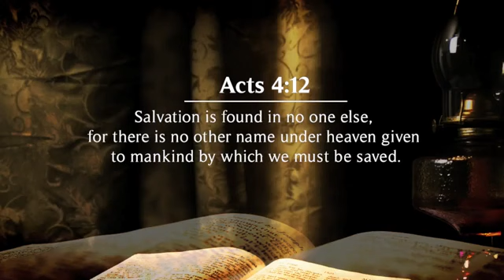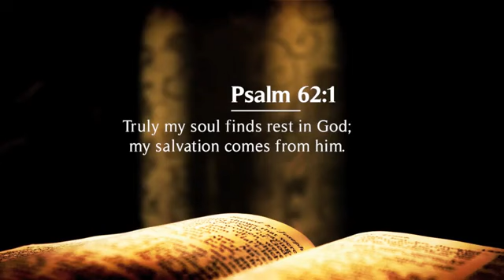Demonic Deliverance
Deliverance with Pastor Henry is a ministry dedicated to the application of Deliverance from demons and the powers of darkness.  Teaching the Biblical principles and application of the Word of God through Jesus Christ and the Power of the Holy Spirit is our mandate.

Deliverance and setting people free is the heart of God the Father.  Freedom from Sin and the Torment of Satan and demons is the message and mission of Deliverance with Pastor Henry. Remnant Deliverance is what God has promised in Joel 2:32.

Demons are evil, unclean, vicious spirits (do not have a body) who seek to possess the bodies of men and women. Demonic oppression and possession are real.

The New Testament tells us some of the signs of demon possession The demons can speak through their victims, they can demonstrate new abilities, show different personalities, and exhibit suicidal tendencies.

The main thing to understand is that demon-possessed people are controlled by this demonic presence. Though the symptoms may look like mere psychological dysfunction, in actuality, the problem is demon possession. These wicked Spirits can be cast out in Christ’s name.

16 Once when we were going to the place of prayer, we were met by a female slave who had a spirit by which she predicted the future. She earned a great deal of money for her owners by fortune-telling. 17 She followed Paul and the rest of us, shouting, “These men are servants of the Most High God, who are telling you the way to be saved.” 18 She kept this up for many days. Finally, Paul became so annoyed that he turned around and said to the spirit, “In the name of Jesus Christ I command you to come out of her!” At that moment the spirit left her. (Acts 16:18 NIV)